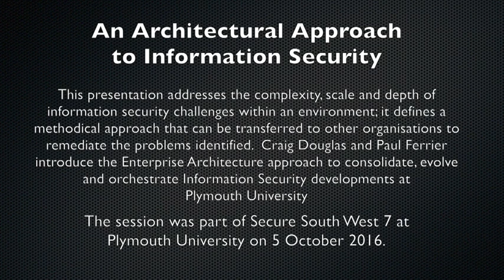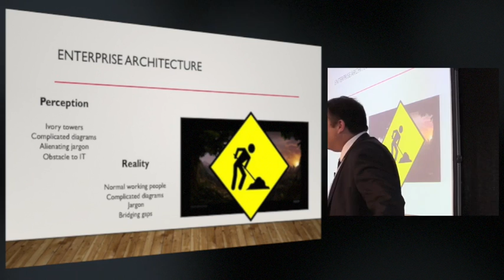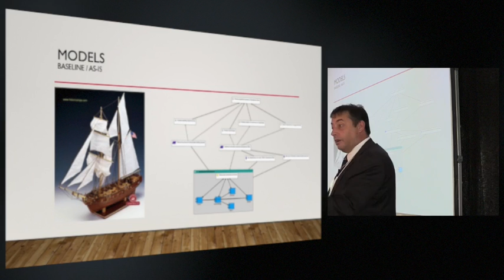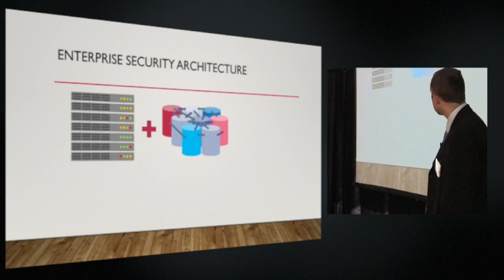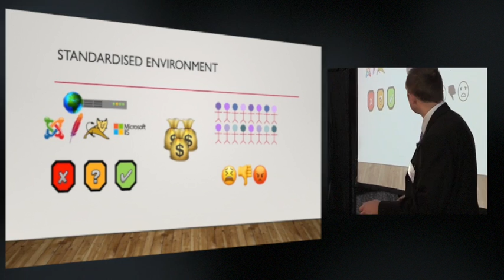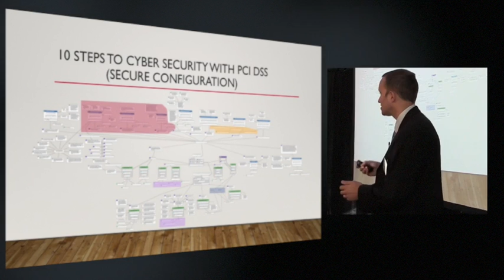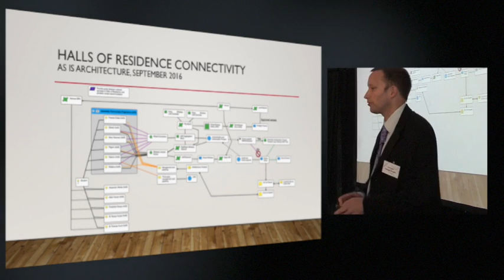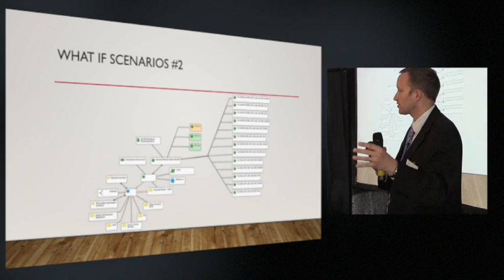Secure South West 7 - Craig and Paul - An Architectural Approach to Enterprise Security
Craig and Paul introduce the Enterprise Architecture approach to consolidate, evolve and orchestrate Information Security developments at Plymouth University. This presentation addresses the complexity, scale and depth of information security challenges within an environment; it defines a methodical approach that can be transferred to other organisations to remediate the problems identified.